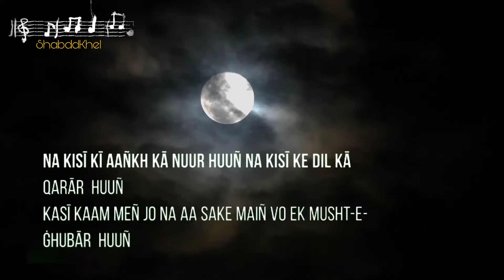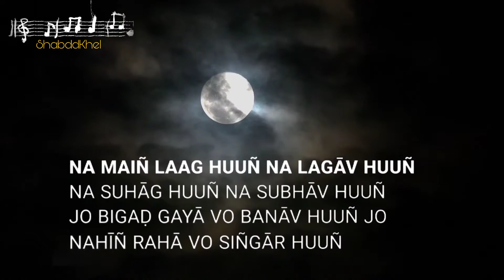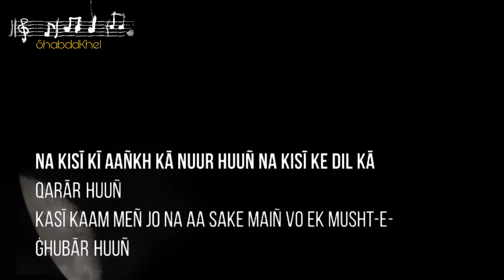Na kisi ki aankh ka Noor hoon ghazal lyrics | Muztar Khairabadi | Best Urdu Poetry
SOURCE
Book : khirman (Pg. 95) Author : Muztar Khairabadi Publication : javed Akhtar (2015) Edition : 2015

Noted poet and writer Javed Akhtar has claimed that the famous ghazal "Na kisi ki ankh ka noor hoon" has been penned by his grandfather Muztar Khair Abadi and not by the last Mughal emperor Bahadur Shah Zafar, as it is popularly believed.

The ghazal, said to voice the inner distress and poignancy of Bahadur Shah Zafar while in exile in Burma, now Myanmar, means "I am the light of no one's eyes, the throb of no one's heart, I am that fistful of dust that can be of no use to anyone" and has acquired legendary status.
Akhtar, while releasing a five-volume collection of poems of Muztar Khair Abadi titled Kharman at AMU yesterday, claimed that this legendary ghazal was penned by his grandfather.
"Eminent literary critics such as Niaz Fatehpuri, Ale Ahmad Suroor and Gopi Chand Narang had for long argued that this verse was not found in Zafar's complete works, published in 1887, and was definitely Muztar's," Akhtar said.
"In this poem, Muztar infact gave a poetic expression to what he guessed was the inner turmoil of Bahadur Shah Zafar when he was languishing in a garage attached to a bungalow of a junior British officer in Yangon, where he died," he said.
Muztar, born in 1862, gave expression to the turmoil of Shah on the basis of the accounts of what was told to him as stories by his family members.